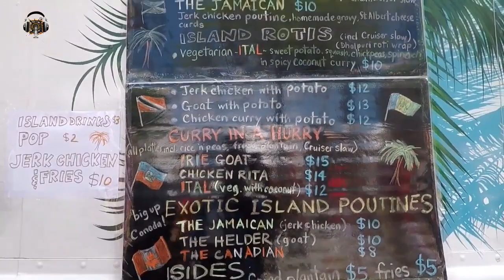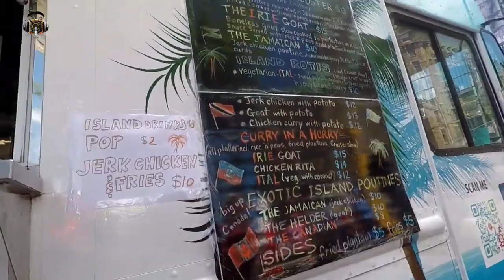ESTO PASA SOLO EN CANADÁ 🇨🇦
Por primera vez llego a la ciudad de Ottawa y ordeno comida exotica.